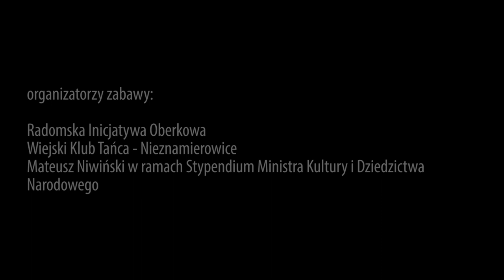Tadeusz Jedynak / Paula Kinaszewska / Strelnikowie - mazur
nagranie: Nieznamierowice / 2015
Tadeusz Jedynak ur. 1923 / Radomskie
Urodził się w gminie Rusinów, od 1941 roku uczeń legendarnego Jana Bogusza. W tym czasie Bogusz sam jeszcze uczył się u Andrzeja Kędzierskiego, ale już wtedy był gwiazdą wesel i legendą muzyki kajockiej. Jedynak grywał z Boguszem na weselach i zabawach, wraz z nimi na harmonii grali: Jan Michalski z Klwowa, Stanisław Borowiecki z Łęgonic.
Tadeusz Jedynak w latach 1946 – 1960 mieszkał w Łodzi. Zarzucił wtedy granie. Gdy do muzykowania powrócił, wielokrotnie zdobywał najwyższe nagrody – jest m. in. dwukrotnym laureatem Baszty na Festiwalu Kapel i Śpiewaków Ludowych w Kazimierzu Dolnym. Od połowy lat 1990. zaczął występować również na zabawach, potańcówkach Domu Tańca. Najczęściej grywał z bębnistą Józefem Kądzielą.